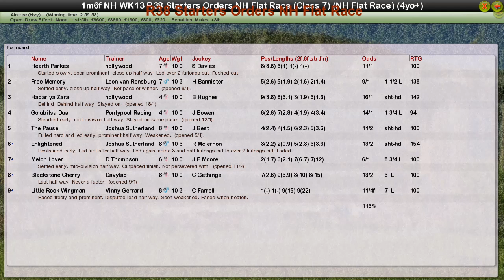NH WK13 R38 Starters Orders NH Flat Race